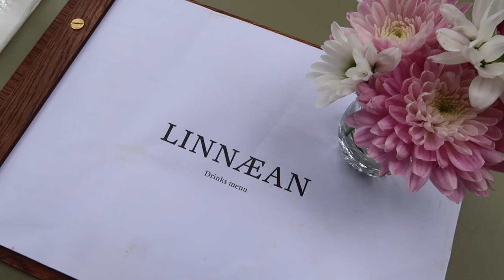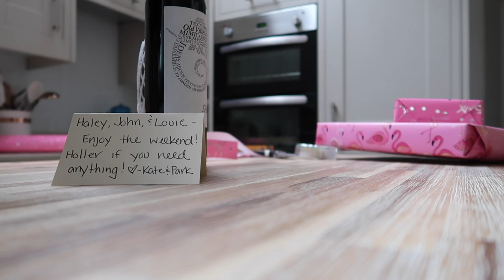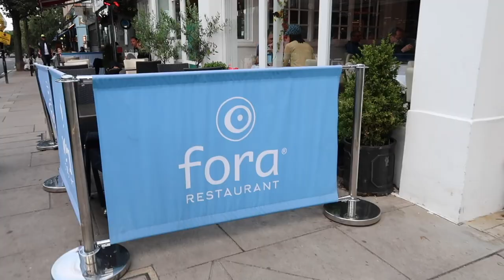WHERE I'VE BEEN! | It's Been A While ... | Alyson Haley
It has been awhile since I've shown my face on YouTube! I am bringing myself back with a little insight into where I've been + taking you along on some house viewings and what we got up to for our recent Bank Holiday Weekend!

truffle travel pouch * still looking for the dupe
pink kate spade pouch [old] similar option

PR MAILBOX:
1820 State Rd. 13 Suite 11-32
Saint John’s, FLorida 32259
[this is not my home address]